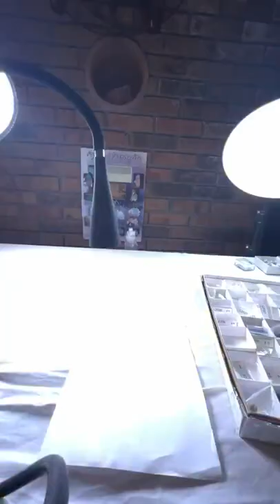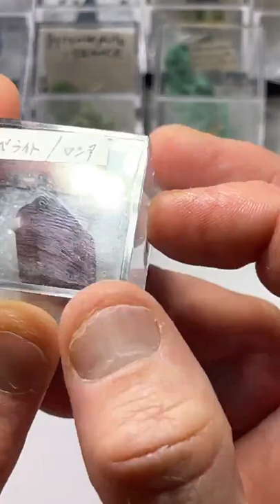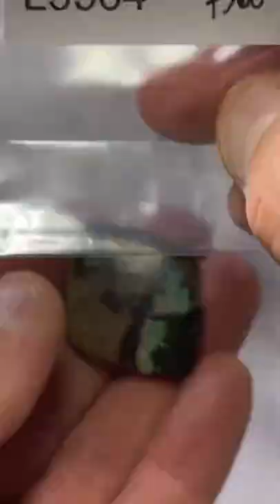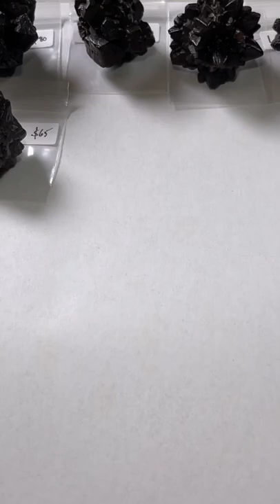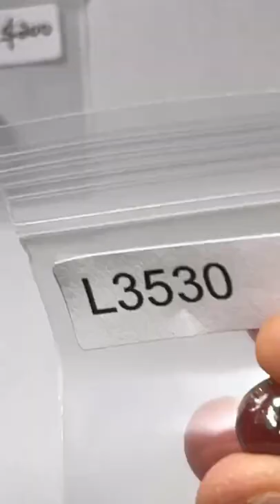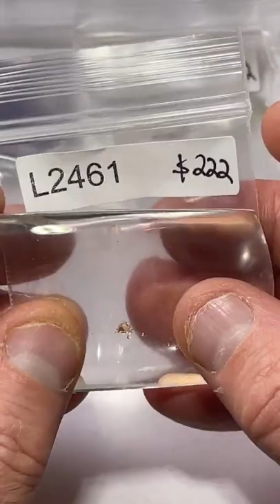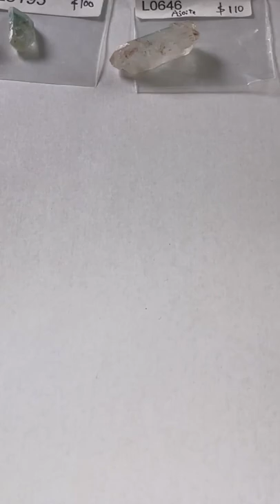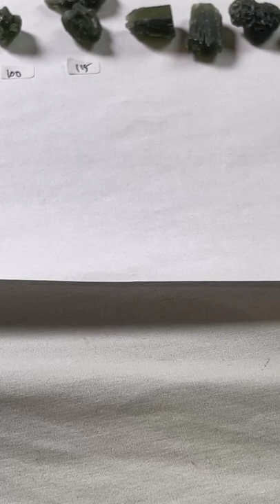Live NO. 38 | May 29, 2022